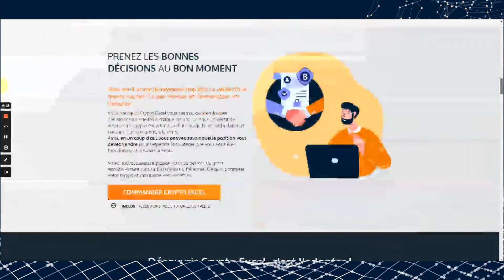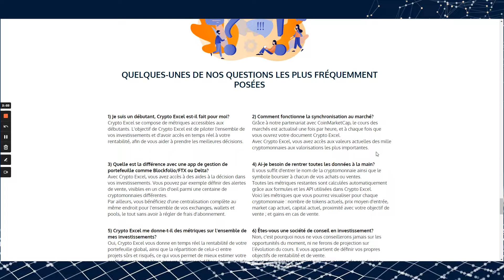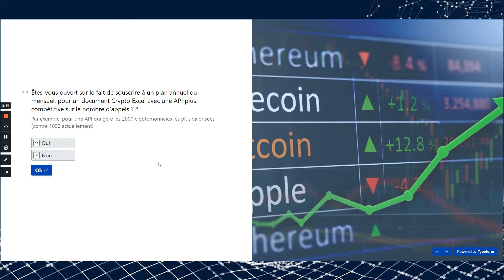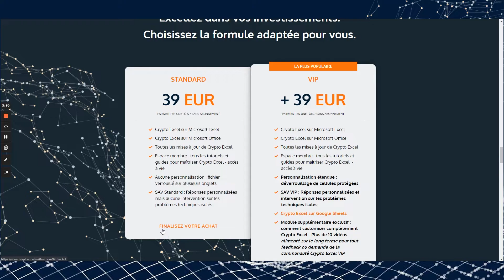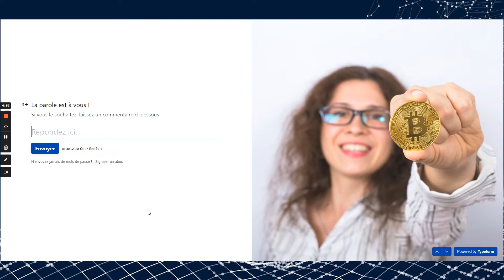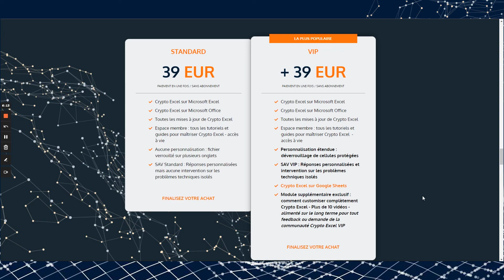Répondez au formulaire pour une API crypto plus performante.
Nous vous souhaitons au nom de l’équipe une excellente année 2022 !
2021 a été l’année de lancement de notre solution, d’abord sur Microsoft Excel, puis sur Google Sheets.
Grâce à vos retours et à votre feedback constructif, nous avons su créer le meilleur outil de gestion cryptomonnaie du marché.

Et ce n’est pas fini, car 2022 sera sans doute l’année de la sortie de notre web app !
En ce début d’année, nous mettons fin à la phase 1 de notre offre de lancement avec de nouveaux tarifs.
Si vous souhaitez profiter de notre offre VIP dans sa forme actuelle (encore valable quelques mois), mettez à jour votre formule depuis votre espace membre !

Avec le lancement de la phase 2, nous souhaitons vous solliciter à nouveau et entendre votre feedback : souhaitez-vous accéder à une API qui synchronise jusqu’à 2000 cryptomonnaies (contre 1000 actuellement), moyennant un abonnement.
Nous sommes à votre écoute, et serons ravis de vous proposer une nouvelle offre si la demande est avérée.

0:00 : 1 - Introduction
0:32 : 2 - Nouvelle offre Crypto Excel
1:31 : 3 - Une API plus performante moyennant un plan annuel ?
2:22 : 4 - Questionnaire à remplir
3:54 : 5 - Offre uniquement récurrente pour les nouveaux clients ?
5:06 : 6 - Résumé Phase 2
5:40 : 7 - Phase 3 avec une web app ?
6:08 : 8 - Conclusion

api performante crypto
api prix
api crypto
api crypto prix
api coinmarketcap google
suivre ma rentabilité crypto
api coinmarketcap excel
gestion portefeuille crypto
meilleur gestion crypto
gestion crypto a vie
gérer ses investissements cryptos
portefeuille crypto pas cher
gestion crypto pas cher
synchroniser crypto marché
comment synchroniser mes cryptos au marché
sondage crypto
api coingecko
api coinmarketcap

APPLICATION WEB

TABLEURS

Nos tableurs Microsoft Excel et Google Sheets accessibles via un paiement unique